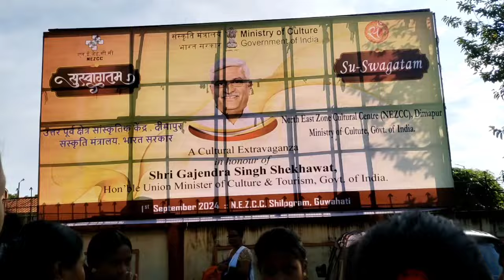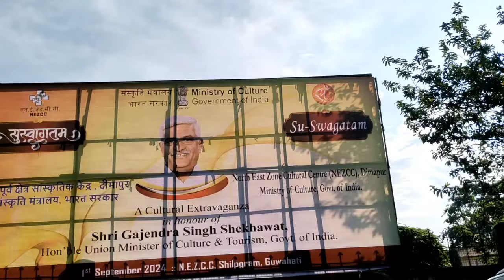Shilpogram, Guwahati ao NEZCC ni program dongmwn.. Jwngni RaAn dance academy khoirabari ni gothofwr